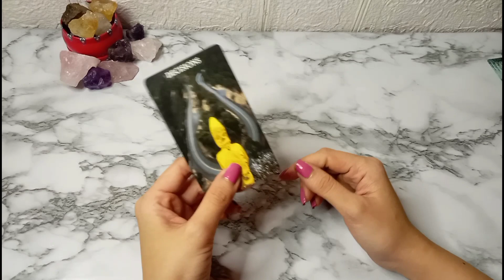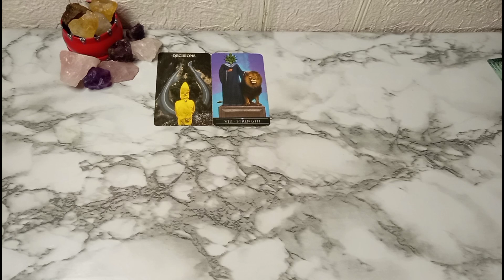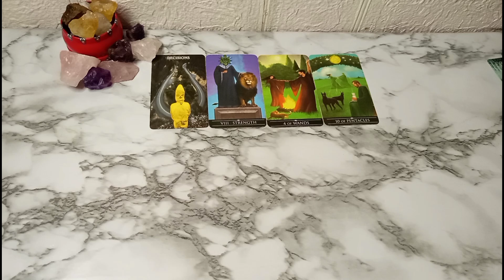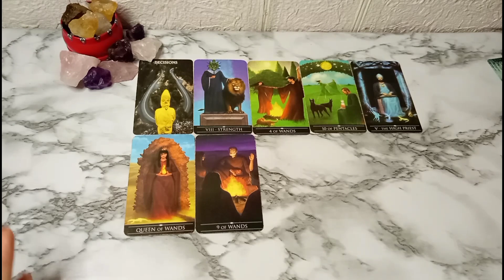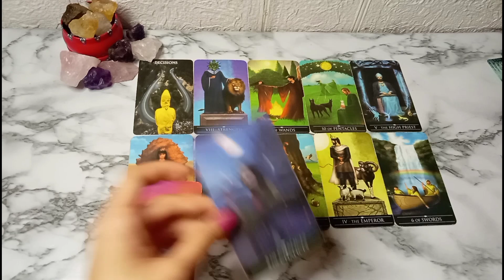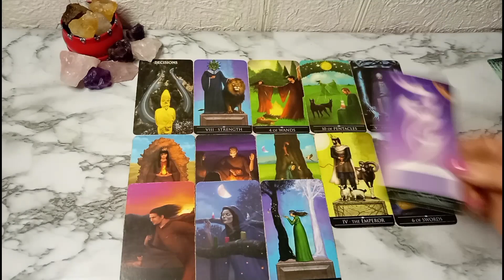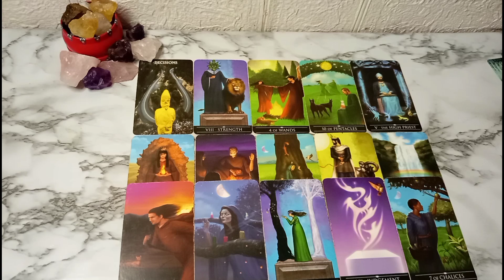🔮SEPTEMBER 17,2023 ♉TAURUS ♍VIRGO ♑CAPRICORN;DAILY GABAY•EARTH SIGNS